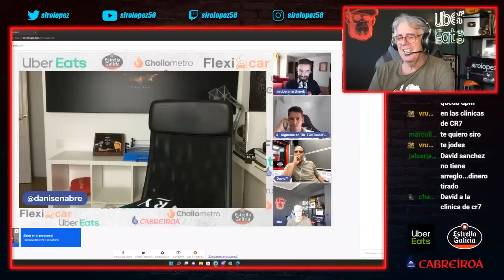XOKAS, ALCALÁ, PERIODISTAS vs STREAMERS y FÚTBOL | Con Rubén Martín, Senabre, David Sánchez y Fouto